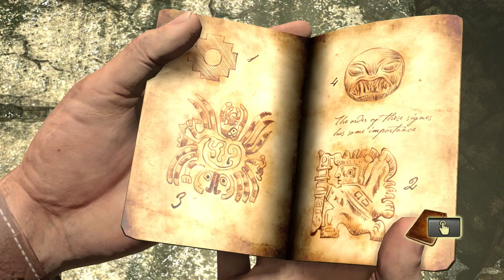Uncharted The Nathan Drake Collection - Drake's Fortune - Playthrough Part 2